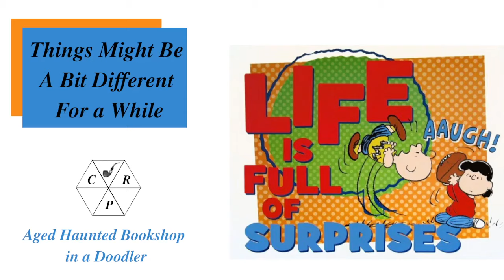Things Might Be A Bit Different For A While. Weekend Chat 21 April 2024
Life has thrown us a few curve balls with both my father-in-law and my brother developing medical issues.  Because of this I can't really predict my schedule and I may not be able to keep up with the weekly videos and live streams.  Your prayers and good thoughts are appreciated!